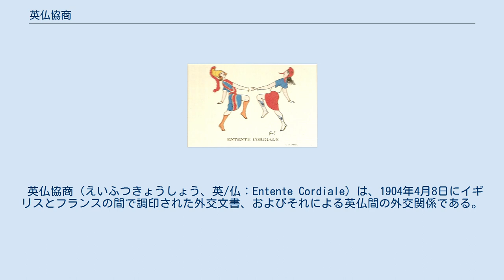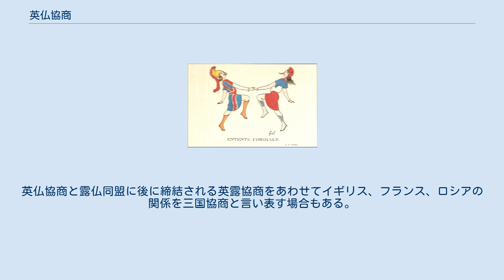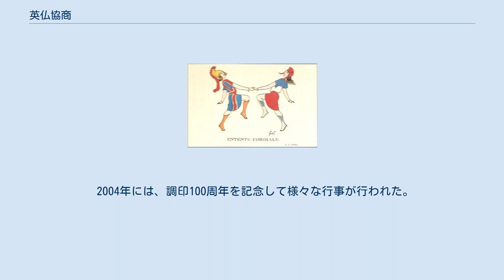英仏協商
英仏協商の締結を記念する絵葉書。
ブリタニア（左）とマリアンヌ（右）が手をとって踊っている。
 英仏協商（えいふつきょうしょう、英/仏：Entente Cordiale）は、1904年4月8日にイギリスとフランスの間で調印された外交文書、およびそれによる英仏間の外交関係である。
原語の意味は「友好的な相互理解」を意味する。
 これにより両国の植民地政策の対立は解消され、中世の百年戦争以来の数百年にもわたった英仏間の対立関係に終止符が打たれた。
 この条約の起源は、1881年3月にブルトイユ城で行われたフランスの政治家レオン・ガンベタとイギリスのウェールズ公アルバート・エドワード王子との会見にさかのぼる。
ウェールズ公が1901年にエドワード7世として即位すると彼は両国の対立解消を望み、フランス外相のテオフィル・デルカッセとイギリス外相の第5代ランズダウン侯爵ヘンリー・ペティ＝フィッツモーリスとの間の交渉を仲立ちした。
 この間、イギリスによるアフリカ大陸縦貫政策とフランスによる横断政策が交錯したことによって生じた小競り合いがファショダ事件である。
もともとの英仏の国力差に加えて、ブーランジェ事件やドレフュス事件などの不祥事により軍への不信感が増大していたフランスが譲歩し、対外積極政策に批判的な国内世論に配慮した。
結果としてはイギリスの政策が貫徹されたが、イギリスもまた南アフリカでボーア戦争で苦戦を強いられたため、かねてより勢力に翳りを見せていた大英帝国の一強時代は終焉を迎えることになる。
このため伝統的な「栄光ある孤立」政策は放棄され、極東においてはロシア帝国の脅威に備えるために、アジアで初めて立憲政治を確立し近代化を果たした大日本帝国との日英同盟を締結した。
 さらに、産業革命を迎えて工業化に成功し次第に台頭しつつあった新興国のアメリカ合衆国やドイツ帝国、とくにヴィルヘルム2世が親政を開始して以降は「新航路」政策と呼ばれる積極主義を掲げたドイツに対抗するため、ヨーロッパ情勢における英仏の接近は急速に進展していった。
 協定は、最終的に第5代ランズダウン侯とフランスの駐英大使ポール・カンボンにより1904年に調印された。
協定ではエジプト、モロッコ、マダガスカル、タイ、西アフリカ、中央アフリカそしてニューファンドランド沖の漁業権についての権益が取り決められた。
これらに加え、イギリスが支配していたスエズ運河の自由通行権も明記された。
 1905年に発生したタンジール事件において現状の変更を求めたドイツに対してイギリスがフランスを支援したのは、この協商によるところが大きい。
またサラエヴォ事件から第一次世界大戦勃発に至るまでの外交においても、イギリスは常にフランスを支援し続けた。
英仏協商と露仏同盟に後に締結される英露協商をあわせてイギリス、フランス、ロシアの関係を三国協商と言い表す場合もある。
 英仏海峡トンネルを走るユーロスターの終着駅であるロンドンのウォータールー駅とパリの北駅には、両国の国旗と“Entente Cordiale”の文字が掲げられている。
 2004年には、調印100周年を記念して様々な行事が行われた。